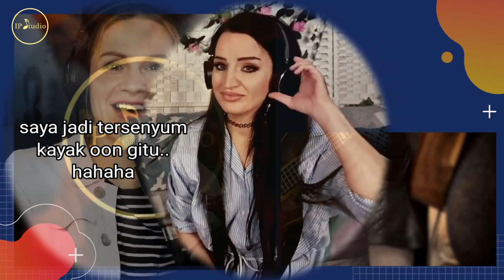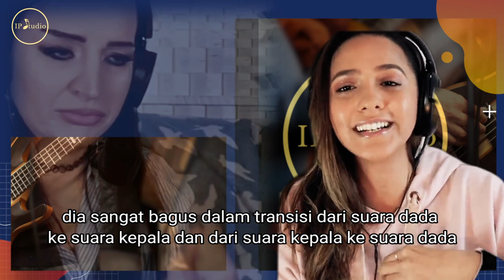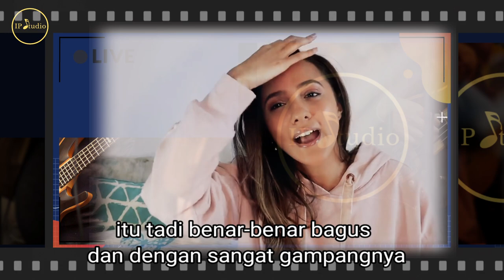MUNGKIN COLDPLAY PUN TEPUK TANGAN‼️FELIX IRWAN - FIX YOU (ACOUSTIC COVER) REACTIONS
BIKIN NARIK NAFAS‼️FELIX IRWAN - FIX YOU (COLDPLY ACOUSTIC COVER) REACTIONS
Divideo ini akan kita tonton Felix Irwan meng cover lagu yang terkenal yaitu Fix You dari band  Coldplay.
Lagu Fix You  ni dinyanyikan Felix Irwan dalam acoustic / akustik cover / acoustic version.
Suara Felix Irwan dilagu ini termasuk sangat merdu dan sangat menyentuh dan bikin emosional.
Tentu saja, hal ini jadi menarik perhatian reactor /youtuber manca negara untuk membuat reaction video mereka.
Bagaimana penampilan Felix Irwan  di cover lagu Fix You dari Coldplayb dalam acoustic version??
Bagaimana juga  reaction dari reactor  luar melihat Felix Irwan menyanyikan lagu Fix You dari grup band Coldplay dalam acoustic cover ini??
Tonton videonya sampai selesai supaya kalian tidak gagal paham.
Silahkan dukung channel source videomya ya:
- Felix Official
Reactors :
- Sing with Emma today
- Caitlin Cairns
- Play It Again with Mike and Ginger
- Nephi Acaling
- Gittana Adelle